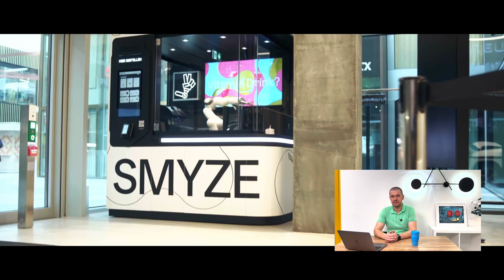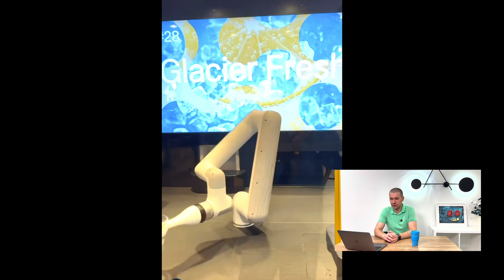smyze coffee robot - Robot Barista from Switzerland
Country of origin: Switzerland
Year of launch: 2021
Arms used: Panda Emika cobot (Germany) / Dobot
Type of coffee machine: Eversys
Existing locations: 9+